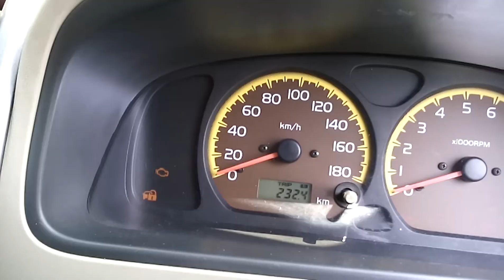Swipe Sense Camera Review 1080p resolution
This video was shot using the Swipe Sense quad core powered handset in Full HD - 1080p resolution at 30fps.